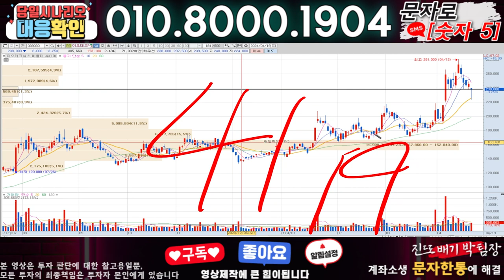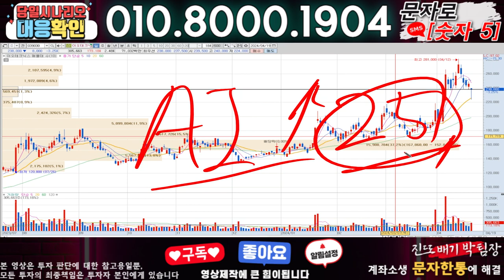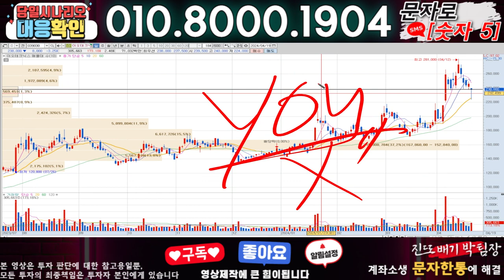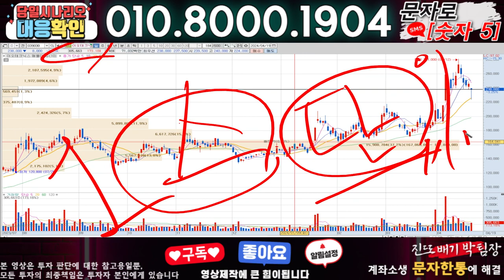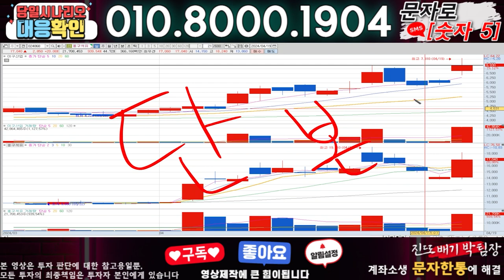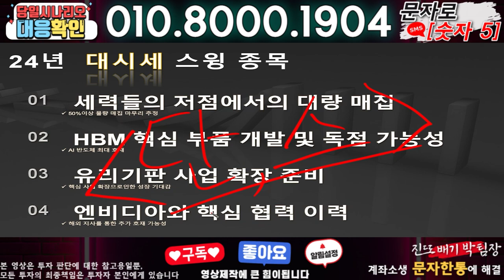이오테크닉스 ) 3분전 기습속보-공식입장발표!! 무슨일인가?